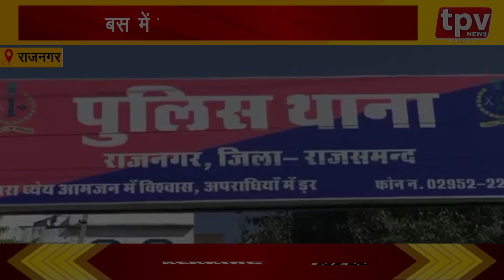News Bulletin 5 Dec || TPV NEWS